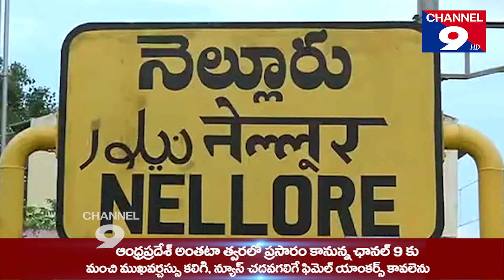దీపావళి పండుగ ఇంటికి పరిమితమై జరుపుకోవాలి - కలెక్టర్ చక్రధర్ బాబు